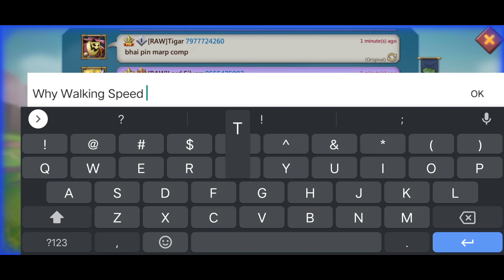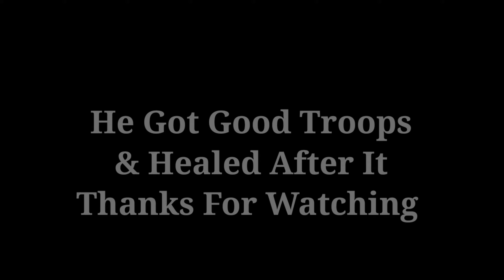Wonder Battles & Anti Targets All Fun - Lords Mobile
Also Check Out Other Play Lists